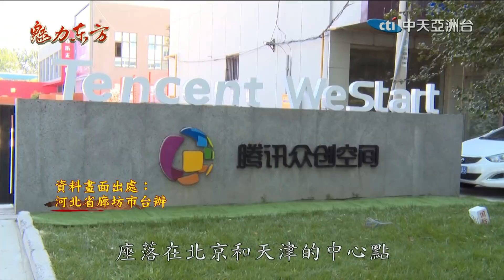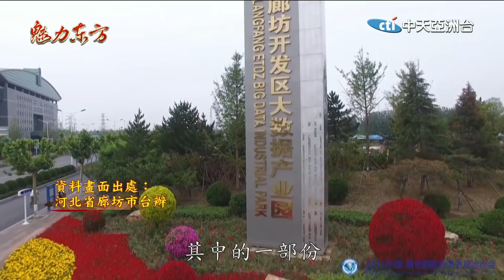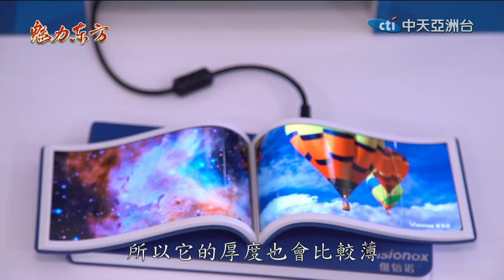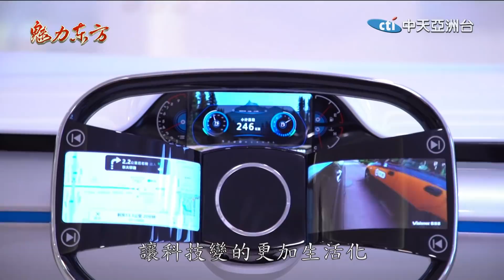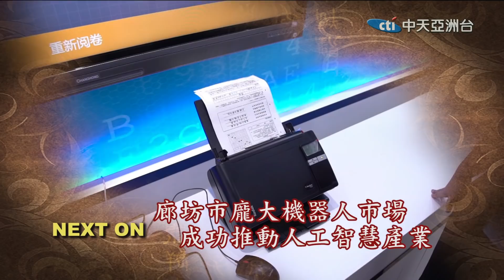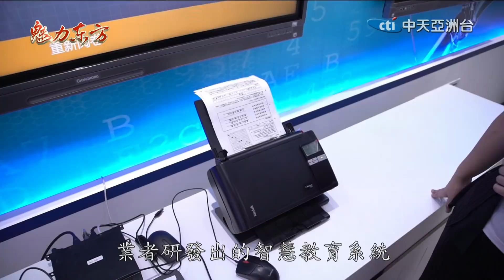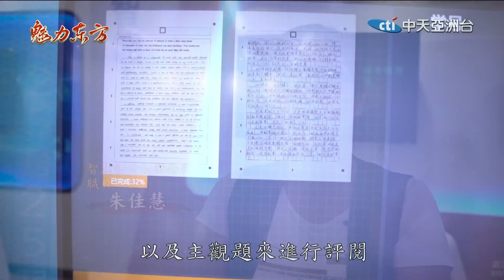2018.08.18魅力東方 廊坊市龐大機器人市場 成功推動人工智慧產業